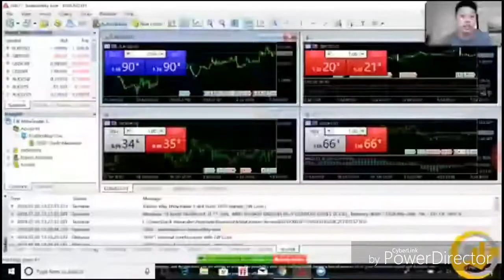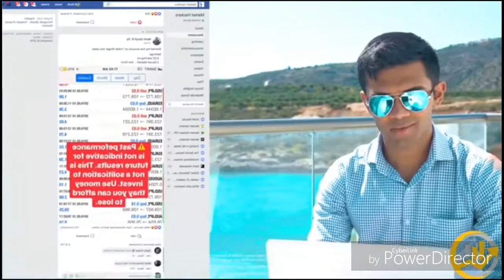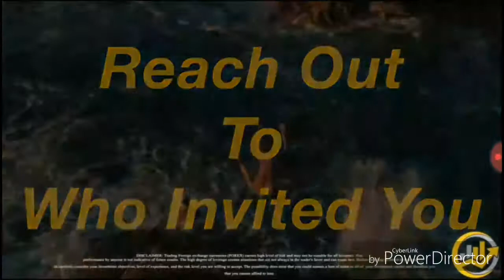how to earn in forex trading enjoy freedom